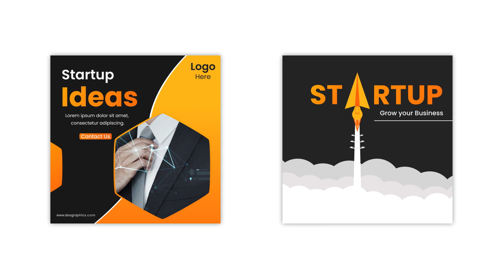Business Startup Instagram Stories Template | After Effects Template Videohive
Welcome to my After Effects project – Business Startup Instagram Stories Template